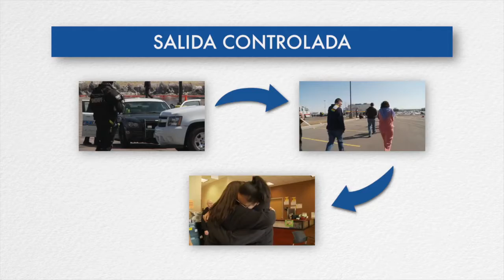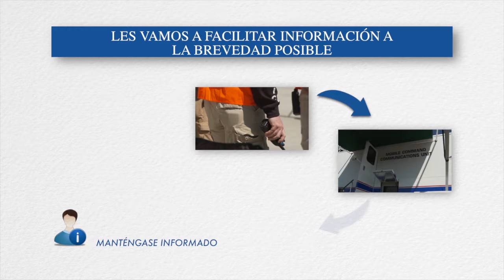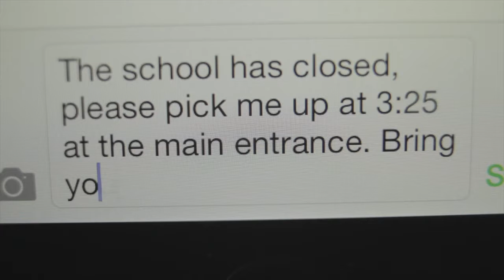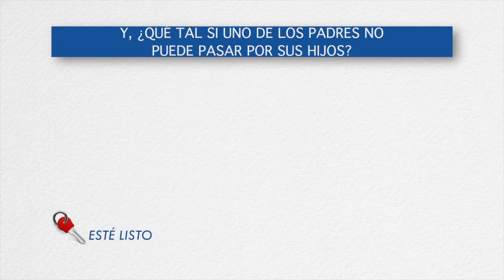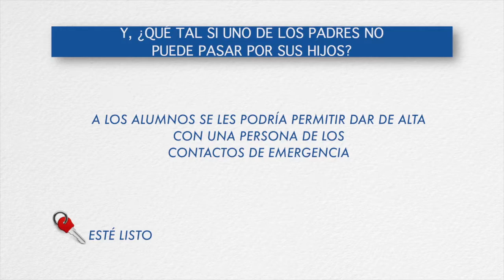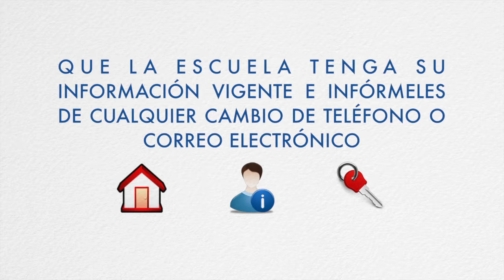Reunification - Reuniting Students and Parents Following an Emergency - Spanish